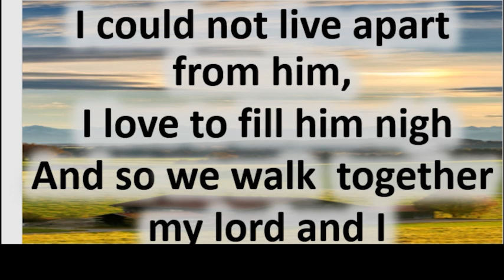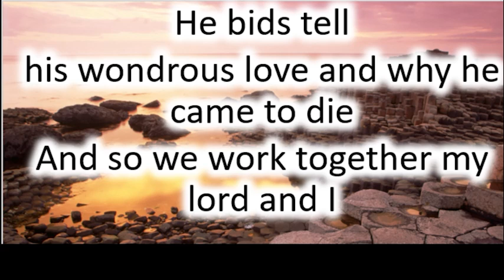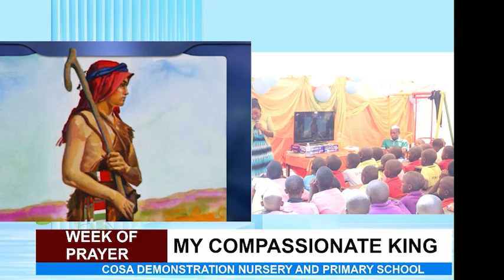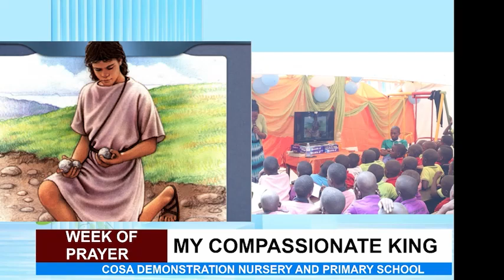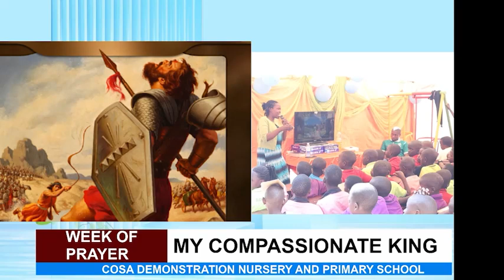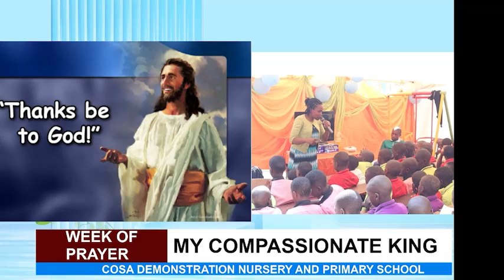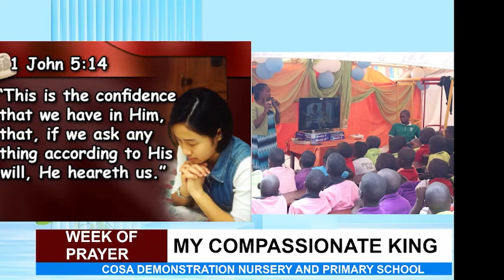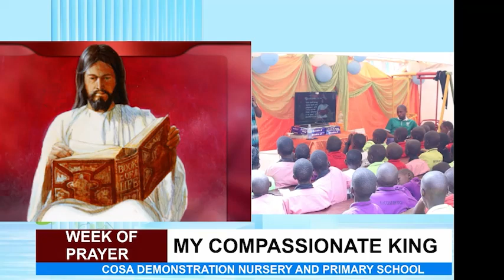DAY 3 EVENING: Alone against the Giant // Tr. Persy Elizabeth Nakamatte.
COSA DEMO. WEEK OF PRAYER